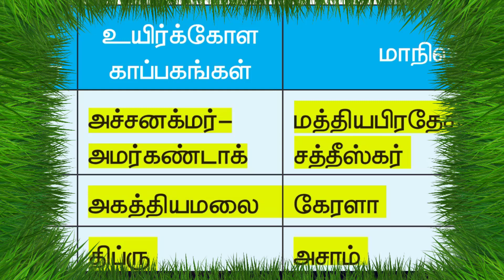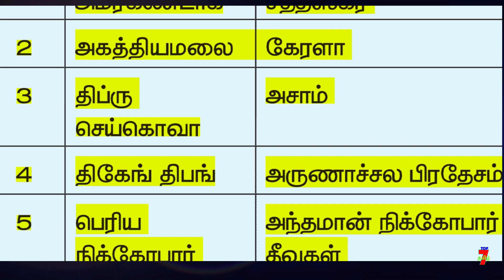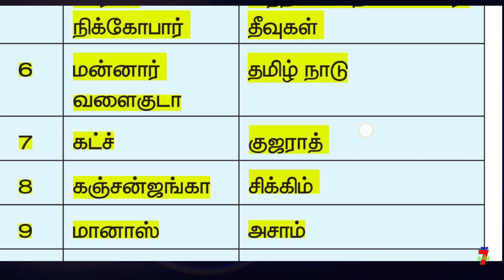இந்தியா மற்றும் தமிழ்நாடுகளில் உள்ள உயிர்கோள காப்பகம் எத்தனை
வாழ்க்கையில் வெற்றி பெற "தகுதி" அவசியம்..
                                    அவை...
த - ( தன்னம்பிக்கை )
கு - ( குறிக்கோள் )
தி - ( திட்டமிடல் )